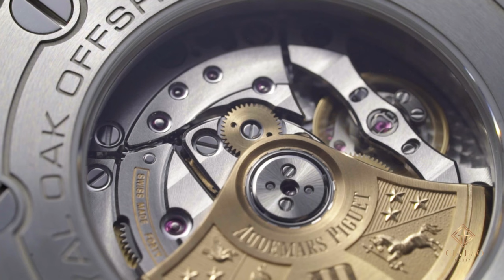Có Gì Mới Tại Gia Bảo 69 Quang Trung ? Trên Tay Chiếc Đồng hồ Royal Oak Offshore Diver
Trong thế giới đồng hồ, có những khái niệm đã trở nên xưa như Trái Đất, ai cũng biết. Tuy nhiên, cuộc sống là luôn thay đổi, và con người luôn biết cách để làm cho mọi thứ mới lạ hơn. Chiếc Royal Oak Offshore Diver cũng là một ví dụ điển hình cho điều đó, thể hiện rõ sự sáng tạo của những con người làm việc tại Audemars Piguet.

Hệ thống showroom:
- 69 Quang Trung, Hai Bà Trưng, Hà Nội
- 55 Đống Đa, Hải Châu, Đà Nẵng
- 164 Trần Hưng Đạo, Quận 1, TP Hồ Chí Minh